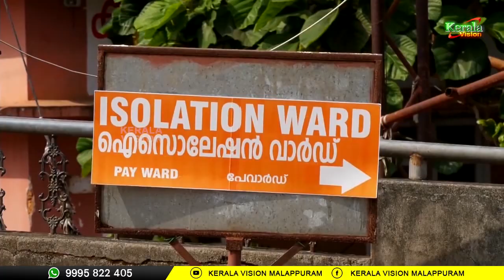മലപ്പുറം ജില്ലയിൽ നാലുപേർക്ക് കൂടി കോവിഡ് | MALAYALAM NEWS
മലപ്പുറം ജില്ലയിൽ  നാലുപേർക്ക് കൂടി കോവിഡ്